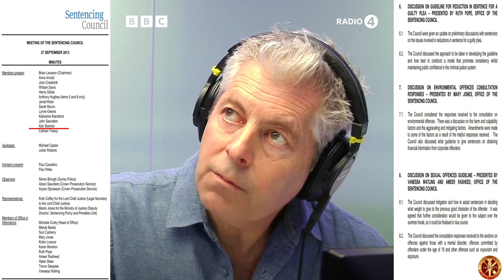Emily Thornberry’s car crash interview on Sunak smear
Labour is still digging that hole...
Sir Keir Starmer and Emily Thornberry Accused of Hypocrisy in Labour’s Attack Ads
It's hard to defend your position on the failure of sentencing when it's you who set the guidelines...